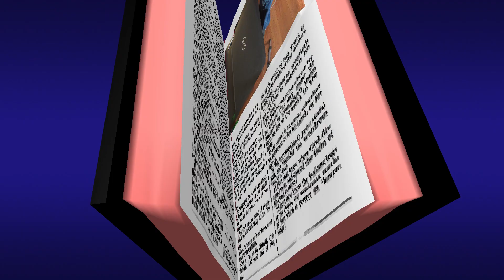Dell latitude 7480 install WD m.2 SSD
Dell latitude 7480 install WD m.2 SSD. This video, how to open the laptop, to install M.2 SSD drive, and Ram DDR memory.

Extra money can be earned, follow this link and sign up for Tendopay credit.

Learn how to make Juicer and Smoothie Recipes.

Learn how to buy and sell Cellphones.